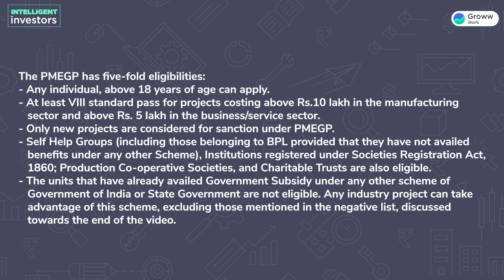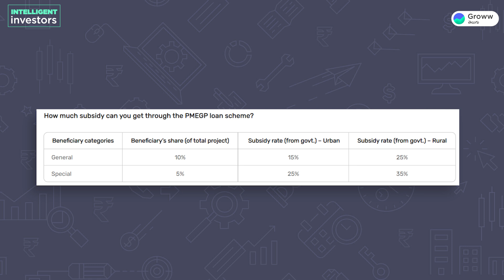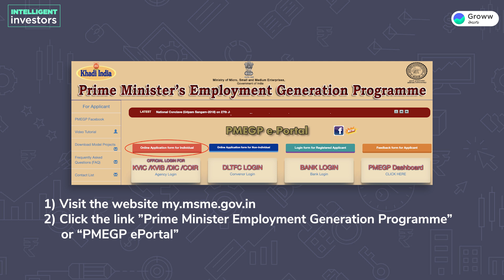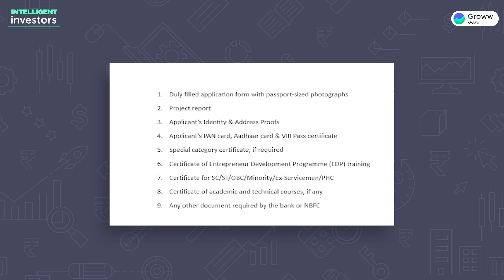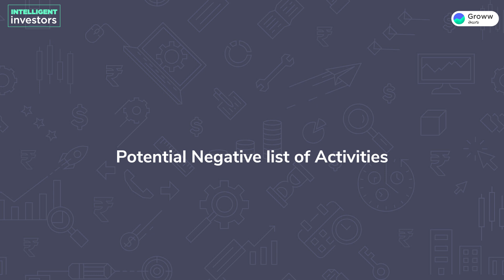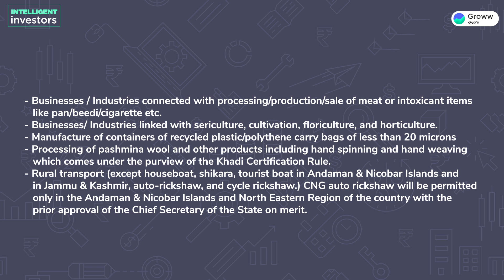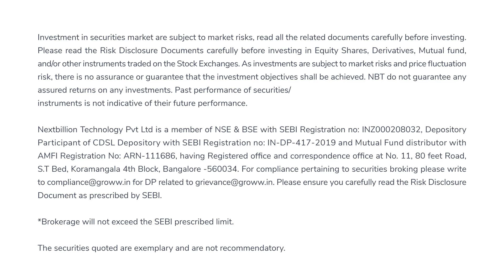PMEGP లోన్ అప్లై చేయడం ఎలా I PMEGP Loan in Telugu I Complete Details About PMEGP Scheme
00:00 - PMEGP scheme
01:00 - Definition of PMEGP
02:12 - About PMEGP
03:51 - Objective of PMEGP
04:58 - Eligibilities of PMEGP
11:13 - Procedure to apply for PMEGP loan
11:52 - Documents required
12:50 - Scheme under PMEGP